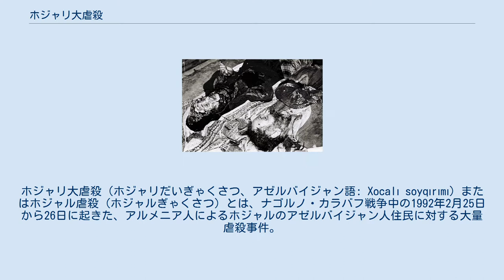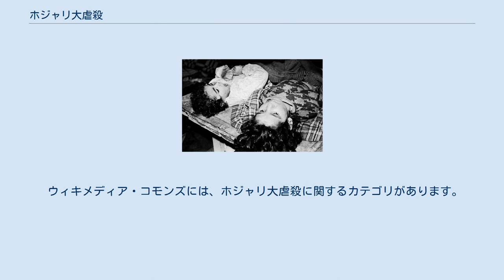ホジャリ大虐殺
ナゴルノ・カラバフ戦争
ホジャリ大虐殺（ホジャリだいぎゃくさつ、アゼルバイジャン語: Xocalı soyqırımı）またはホジャル虐殺 (ホジャルぎゃくさつ) とは、ナゴルノ・カラバフ戦争中の1992年2月25日から26日に起きた、アルメニア人によるホジャルのアゼルバイジャン人住民に対する大量虐殺事件。
 メモリアルやヒューマン・ライツ・ウォッチなどによると、虐殺は、アルメニア人武装勢力と独立国家共同体の第366自動車化狙撃兵連隊所属の一部将兵によって実行されたという。
 アゼルバイジャン当局によると、106名の女性と63名の子供を含む合計613名の民間人が殺害されたという 。
老人、女性、子供なども大勢殺され、目を抉られたり、耳を切られたり、髪を剥がされたり、遺体を焼かれたり、切り刻まれたりと非常に残酷な方法による殺人や遺体の愚弄が目立った。
ナゴルノ・カラバフ紛争中、アゼルバイジャン人は断続的に殺されていたが、それらの中でも最大の悲劇とされ、「黒い一月事件」と並び、ナゴルノ・カラバフ紛争におけるジェノサイドの最も象徴的な事件とされている。
 ウィキメディア・コモンズには、ホジャリ大虐殺に関するカテゴリがあります。